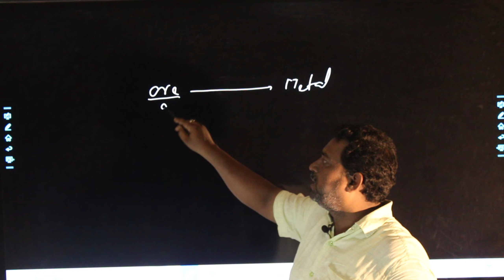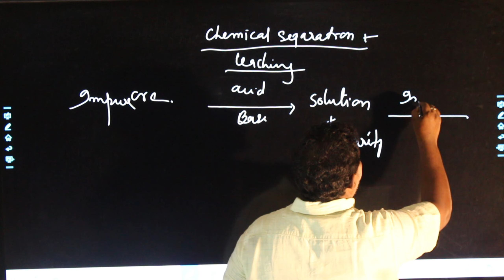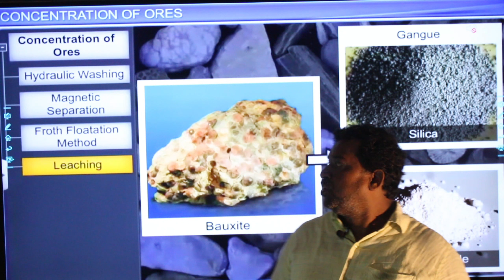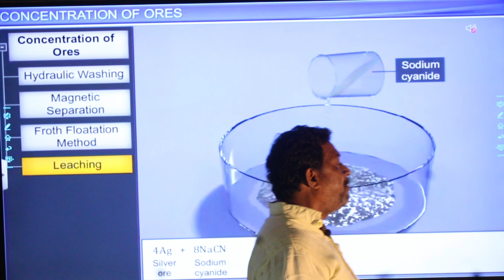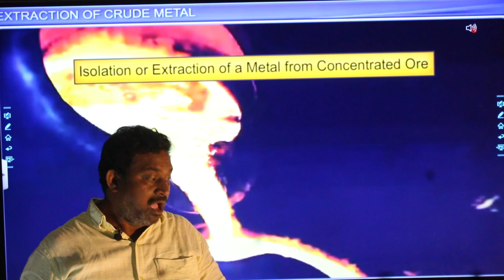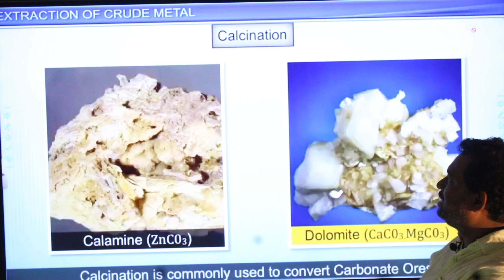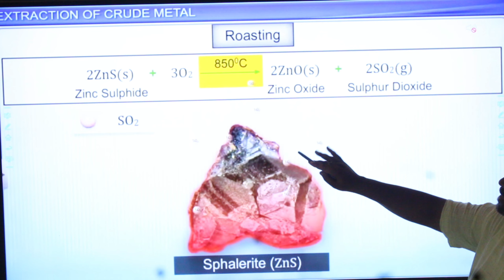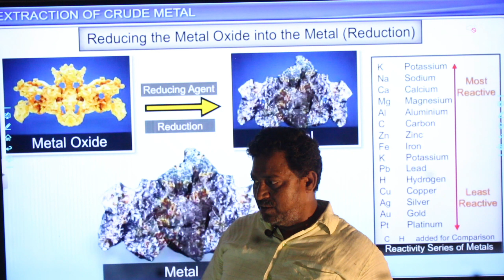General Principles & Processes Of Isolation of Elements| Lecture:-4 ||Class:-12|| by vinay sir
General Principles & Processes Of Isolation of Elements| Lecture:-4
 ||Class:-12|| by vinay sir